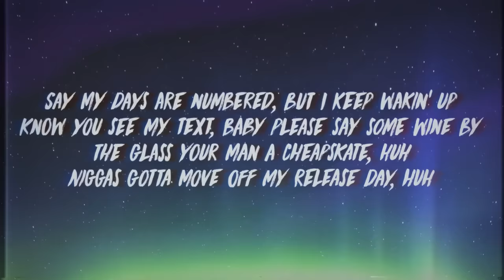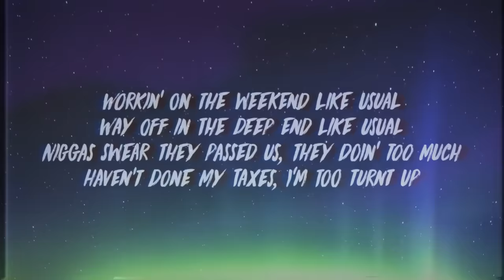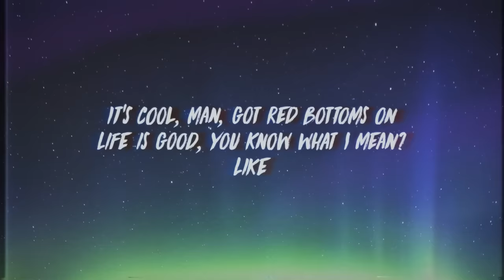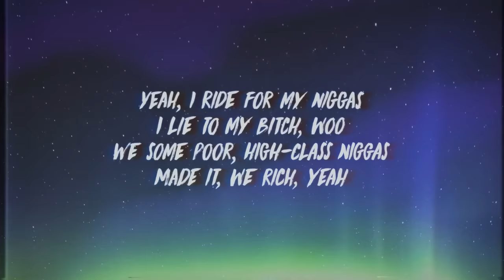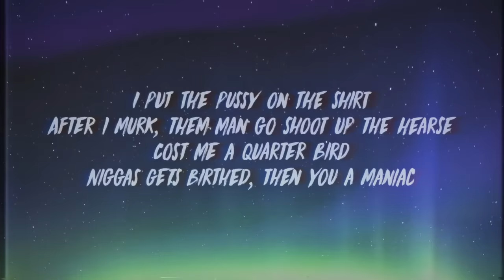Future - Life Is Good (Lyrics) ft. Drake